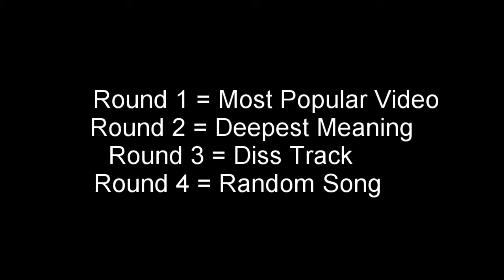KSI VS RANDOLPH RAP BATTLE (explicit)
Note: This video is explicit and has bad language and if you don't like this, .
watch one of my other videos that don't have swearing, there's 100 other
But if you don't mind this then enjoy the video